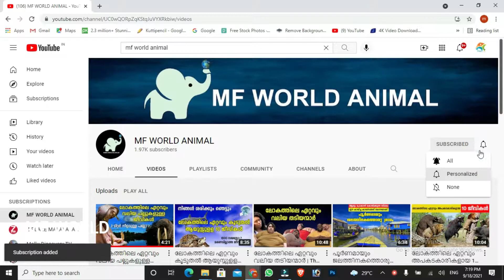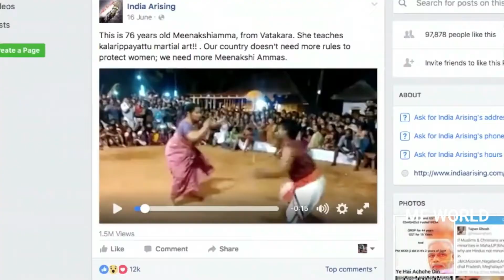ലോകത്തിലെ ഏറ്റവും ശക്തരായ 10 ആളുകൾ 10 STRONGEST PEOPLE IN THE WORLD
Welcome to MF WORLD! Phew, what a workout! But I guess it would have to be if I ever aim to top the rankings of these top ten strongest men in the world! I feel like I’m almost there… I mean, look at these guns! Okay, okay. That’s quite enough laughing… let’s just get on with the video.. Actually, before we muscle through this list of strongmen, why not give us a subscribe and, while you’re at it, click the bell to be notified of our next video! At the end, if you liked what you watched, give us a thumbs up and if you think you’re stronger than any of these gents, leave us a comment that we can laugh at later!

10 STRONGEST PEOPLE IN THE WORLD

10 Mustafa Ismail
 9 Shi Yan Ming
 8 Rafael aghayev
 7 Meenakshi raghavan
 6 Bear grylls
 5 J D anderson
 4 Giga uguru
 3 Vito pirbazari
 2 Brian Shaw
 1 Martins licis

MINHA FATHIMA